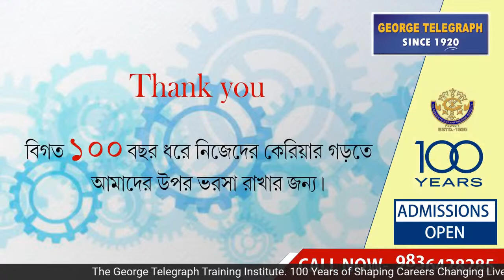Porasona o Karigorite Pesar Disha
A live panel discussion on employment opportunities in various sectors with Ms. Reshmi Gupta, Teacher - In - Charge, Uttarpara Children's Own Home and Dr. Anupam Dey, Headmaster, Dhakuria High School and Ms. Moumita Chakrabarti, Headmistress, Ashoknagar Banipith Girl's Higher Secondary School